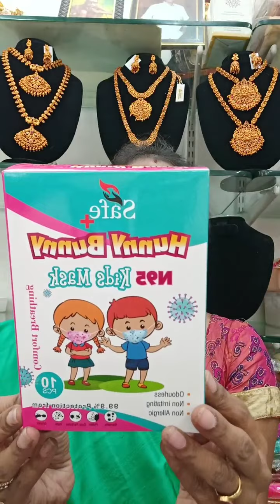lakshmi pendant sets Nd neckset-Akshavi Trends 9842756822//7339588688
Daily live 12 Pm

Akshavi Trends

*Address*
22 baskara plaza
Fairland s
Salem 16